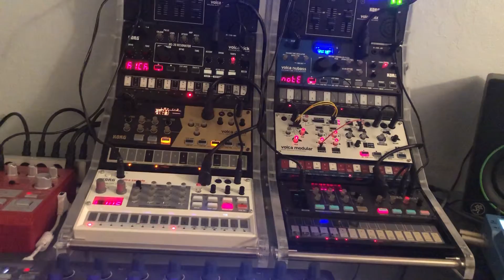Pushing 48 Steps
Volca